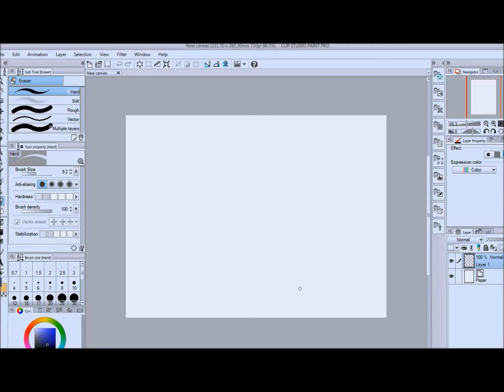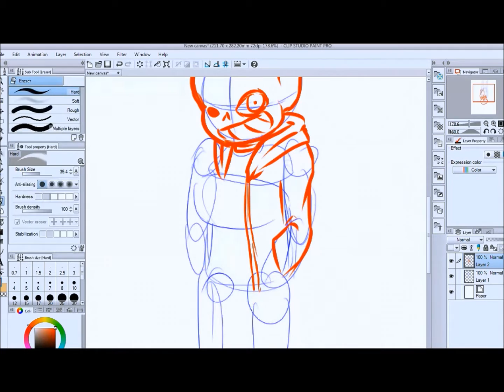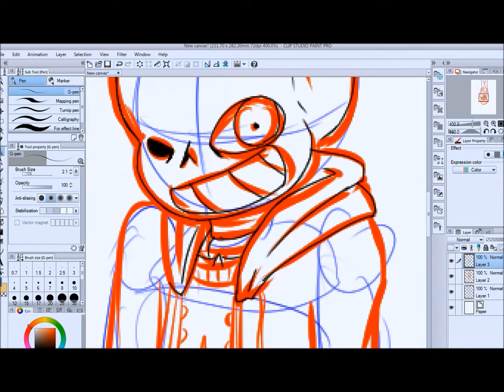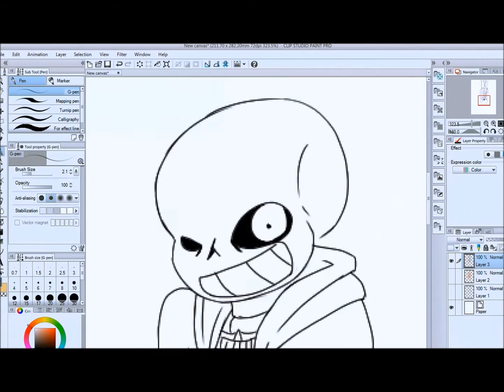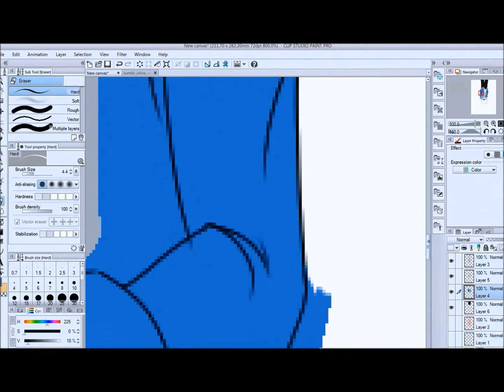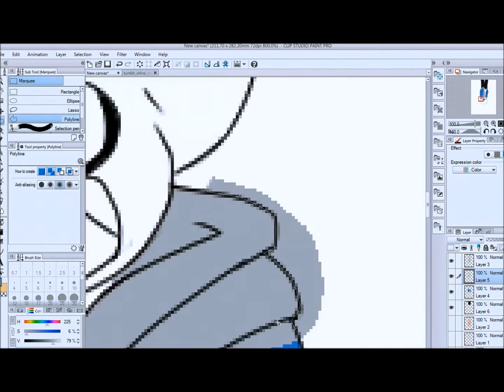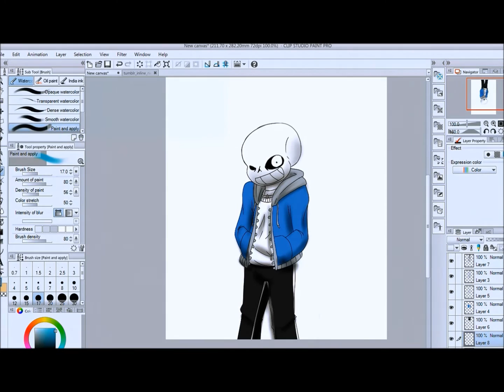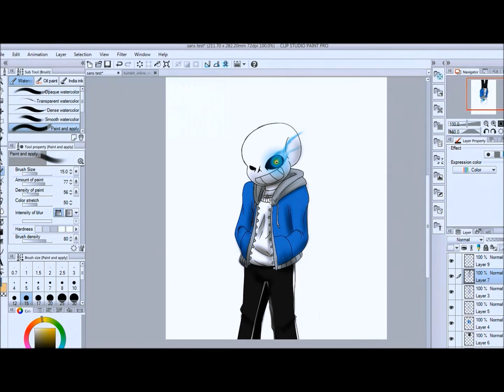Sans Speedpaint(1rst speedpaint!)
ma skills in drawing have somehow dropped while drawing, darn it DX

All songs used are from the game undertale and so is the character I drew here

Screen recorder: Icecream Screen Recorder

welp, have a nice day!